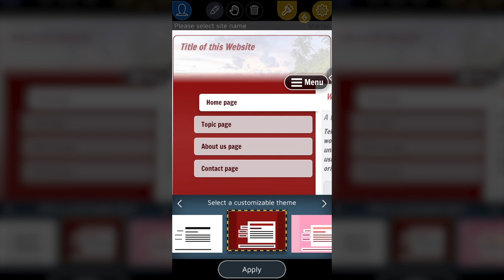Eine Farbpalette für den Start und zum Selbstgestalten